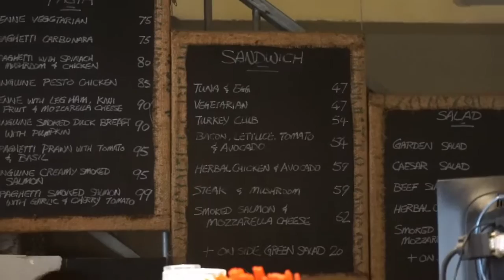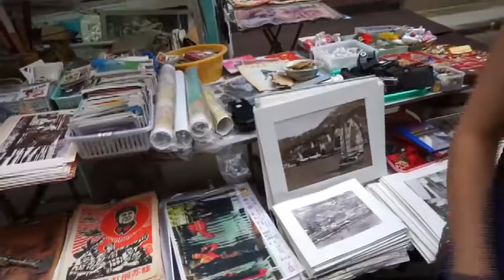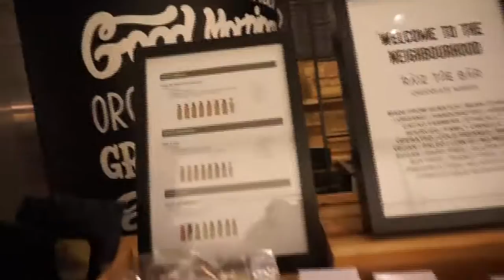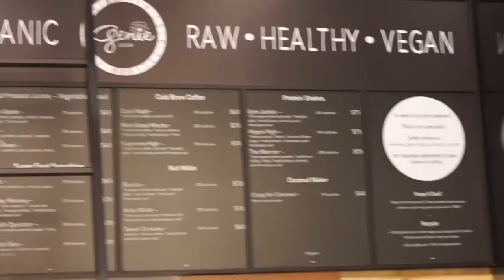♫ G-lady Vlog ♫ 29 May 2015 Vlog - Barista Jam - Upper Lascar Row - Genie Juicery